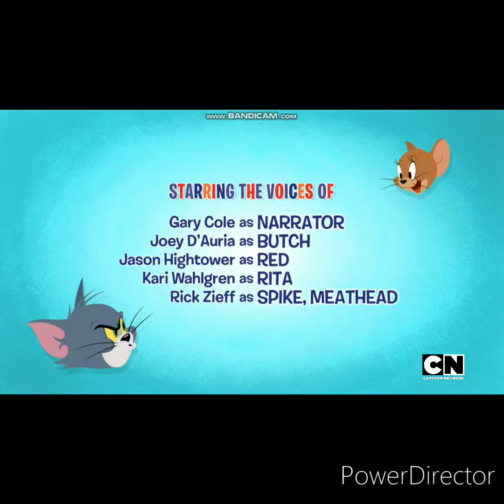Cierre de Cartoon Network e Inicio de Cartoonito Diciembre 2021 (Totally real and rare)